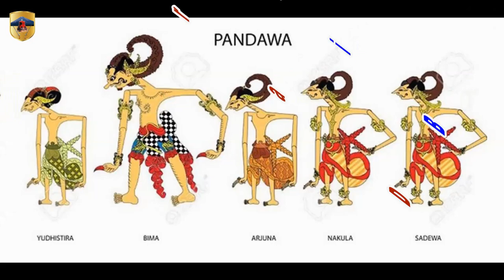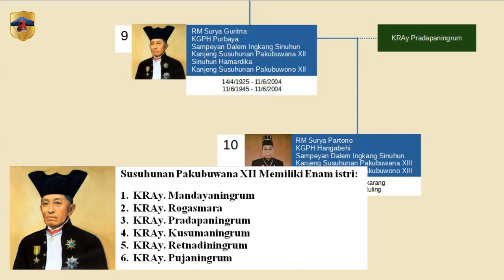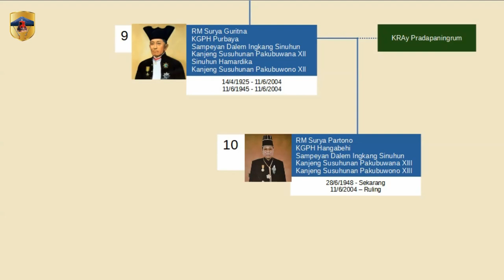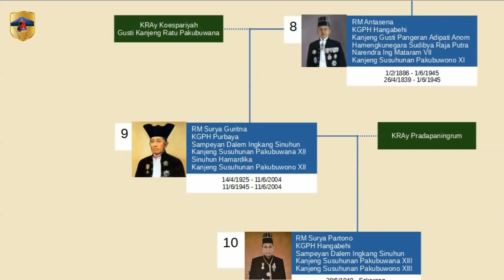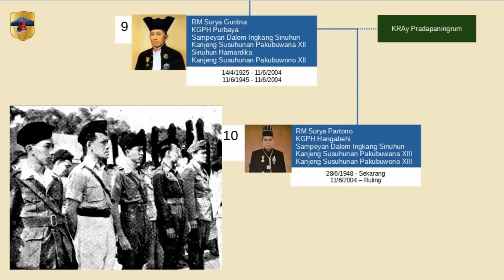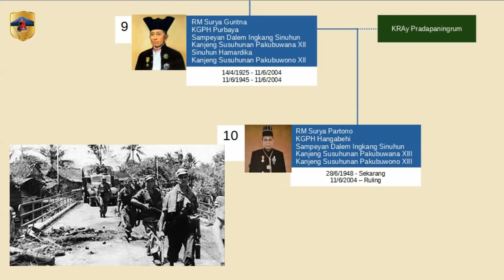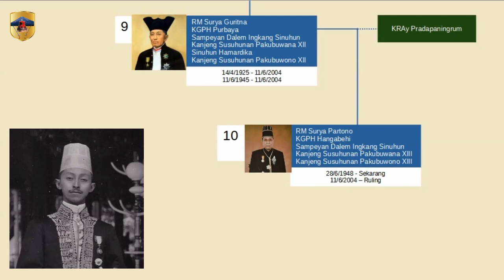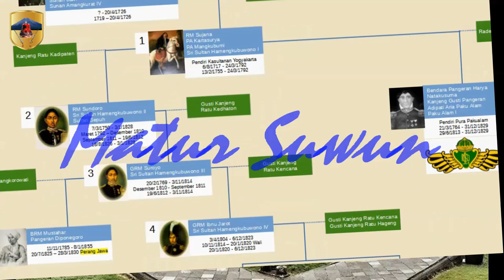Pakubuwana 12, Raja 9 Kerajaan Solo, Sang Patriot yang terlupakan, Kehilangan Wilayah, aset Keraton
Raden Mas OntoSena Naik Tahta Dengan Gelar Sampeyan Dalem Ingkang Sinuhun Kanjeng Susuhunan Pakubuwana XII atau Pakubuwana XII. Pakubuwana XII adalah Raja ke Sembilan Kerajaan Kasunanan Surakarta Hadiningrat.

Video ini adalah video ke Sebelas dari seri video yang membahas Nagari Kasunanan Surakarta Hadiningrat

00:00 Intro
00:55 Pakubuwana 12, Raden Mas Surya Guritna, Raja 9 Kerajaan Solo
01:51 Nama Nama Pakubuwana 12
02:26 Istri Pakubuwana 12
03:08 Putra dan Putri Pakubuwana 12
08:40 Orang Tua Pakubuwana 12
09:18 Pendidikan Pakubuwana 12
11:10 Pakubuwana 11 Meninggal Dunia
12:19 Raden Mas Surya Guritna, diberi gelar Kangjeng Gusti Pangeran Haryo Purboyo
13:18 Raden Mas Surya Guritna Naik Tahta
14:07 Dekret  Pakubuwana 12, bergabungnya kerajaan Surakarta dengan Republik Indonesia
14:58 Masa Perang kemerdekaan 1945
15:56 Ibukota Republik Indonesia pindah di kota Yogyakarta
16:42 Dibunuhnya Patih Kerajaan Solo, disanderanya Raja Surakarta dan Perdana menteri Syahrir
17:12 Daerah Istimewa Surakarta Dibubarkan
18:03 Pakubuwana 12  berjuang melawan Belanda
19:05 Pakubuwana 12 ikut merencanakan Perang Umum 4 hari Surakarta
20:22 Pakubuwana 12 sebagai pendamping di Konfrensi Meja Bundar di Den Haag
20:57 Pakubuwana 12 meperjuangkan terbentuknya lagi Daerah Istimewa Surakarta
22:05 Keraton Surakarta terbakar 2 kali
23:08 Rehabilitasi Keraton solo
24:07 Penetapan Pakubuwana 12 sebagai Pahlawan Nasional
25:36 Pakubuwana 12 meninggal dunia

Raja 9 Kerajaan Surakarta, Raja IX Kerajaan Surakarta, Raja 9 Kerajaan Surakarta Hadiningrat, Raja IX Kerajaan Surakarta Hadiningrat